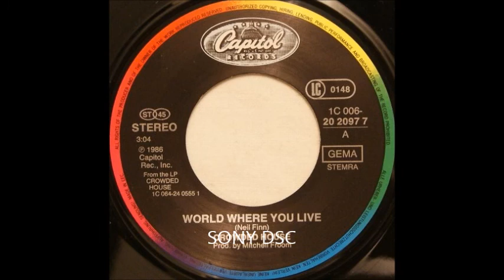Crowded House - World Where You Live (Extended Version)